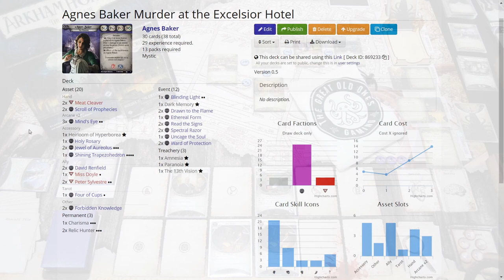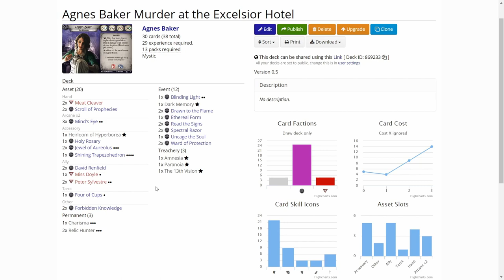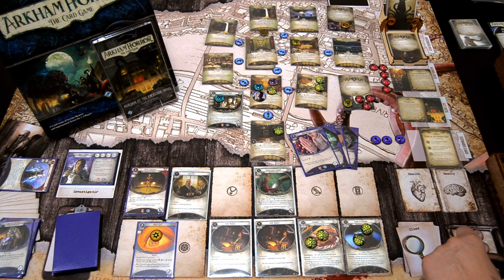Arkham Horror LCG deck testing Agnes Baker in Murder at the Excelsior Hotel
This time i'm playing my Mind's Eye Agnes Baker deck that I ran in Farkham Con's Blob event paired with Vase Odin's Father Mateo deck. I liked the deck so much that I decided to make a solo play demonstration of how Mind's Eye Agnes works. I will be playing Agnes through the Murder at the Excelsior Hotel scenario.

Elsie Gee Tokens shop on Etsy.com:

Momo Monster Co. playmat on Etsy.com:

Token boxes from Kirby's Workshop on Etsy.com:

Encounter deck holder from Boardgame Backup on Etsy.com: